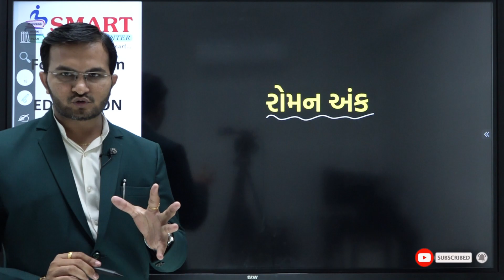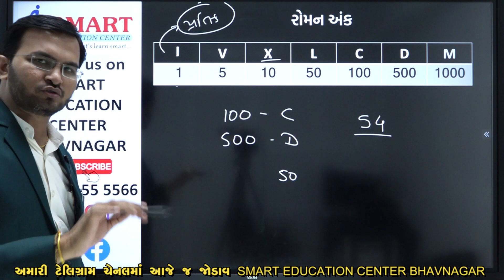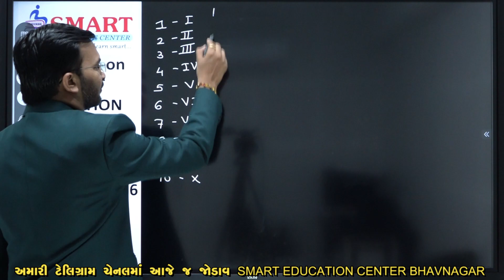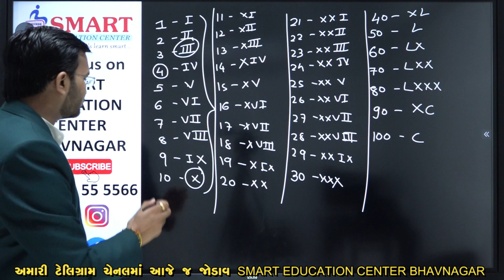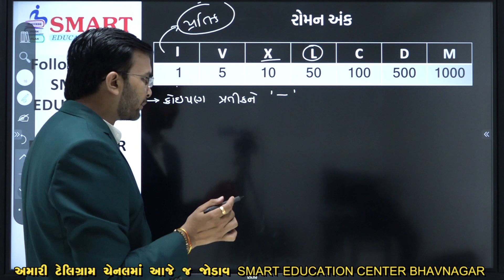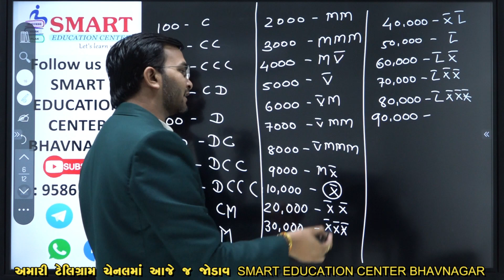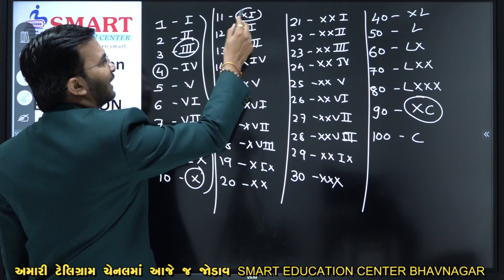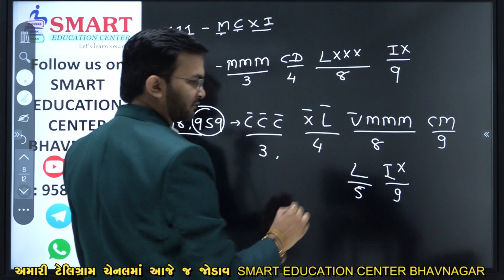Roman Numbers II upto 30 lakh II Goswami Sir II Smart Education Center Bhavnagar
SMART EDUCATION CENTER BHAVNAGAR
💢 Director- Goswami Sir
💢 Best Study Materials
💢 મહત્વનું દિન વિશેષ
💢 SMART Motivation
💢 FREE Lectures Link
💢 Many more...
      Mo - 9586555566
આ ટેલિગ્રામ ચેનલમાં આજે જ જોડાવ